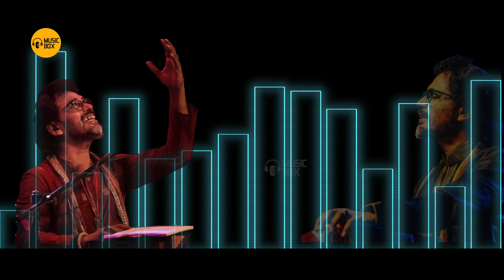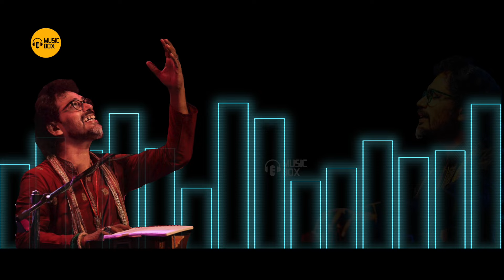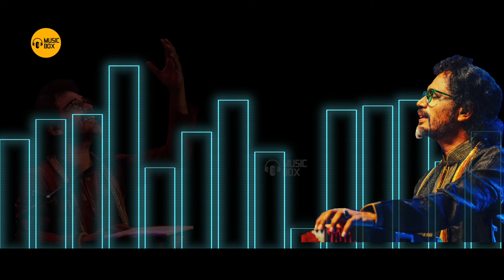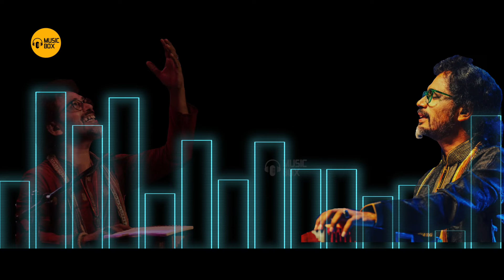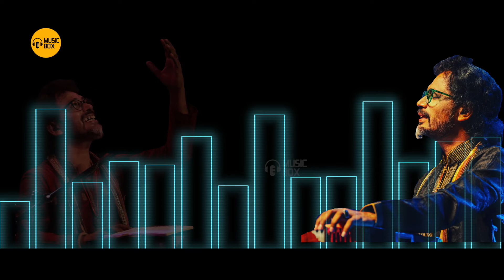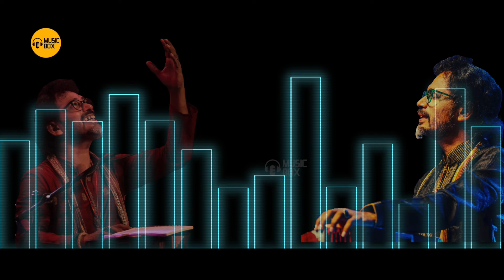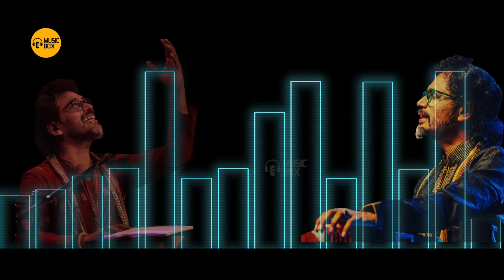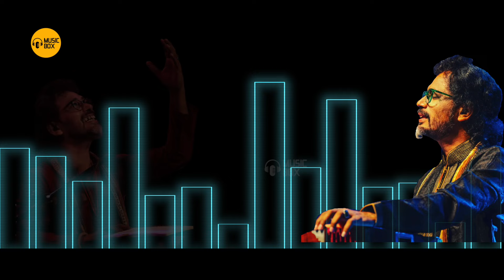ഷഹബാസ് പാടിയ 5 ഗാനങ്ങൾ | എന്താ ഫീൽ..!!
ഷഹബാസ് പാടിയ 5 ഗാനങ്ങൾ
ഒരു മെഴുതിരിയുടെ
ഈ പുഴയും
മഴകൊണ്ട് മാത്രം
ചന്തുകുടഞ്ഞൊരു
ഇഷ്ടമല്ലേ